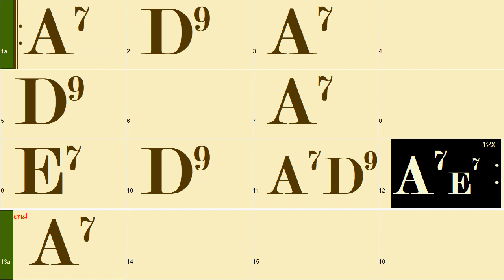A Major 12 bar blues (60bpm in Slow Blues style)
Slow Blues (60bpm Swing 12/8 time in Ballad Style)